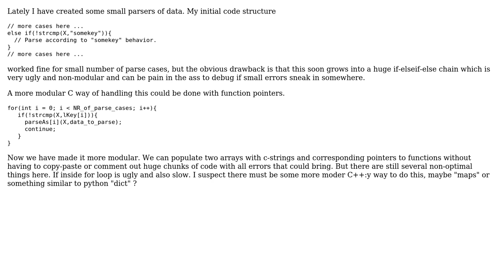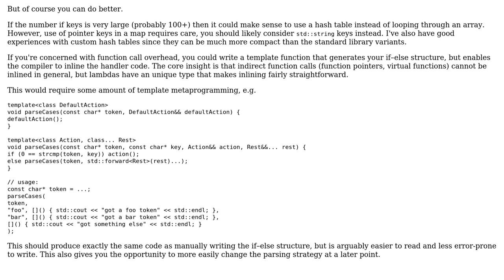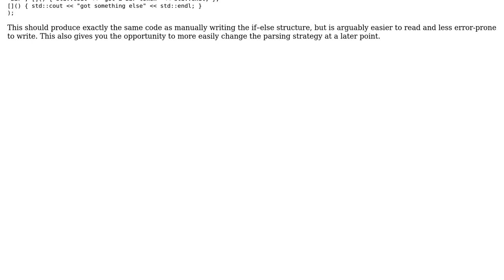Data structures or coding styles in C++ for avoiding long elseif chain when parsing?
Software Engineering: Data structures or coding styles in C++ for avoiding long elseif chain when parsing?

With thanks & praise to God, and with thanks to the many people who have made this project possible! You are responsible for your own actions.